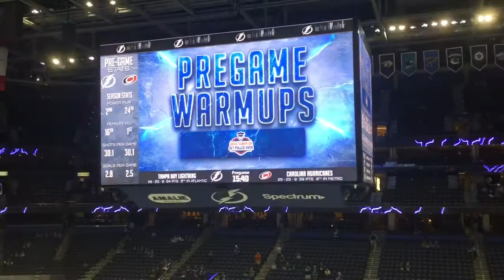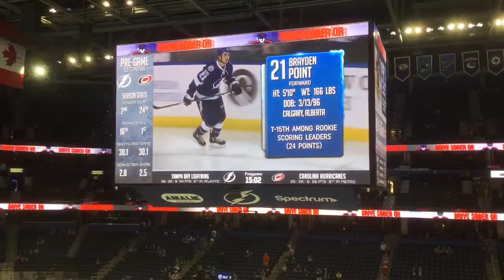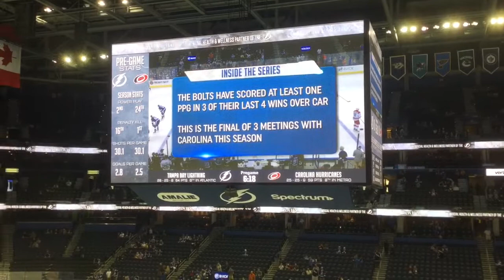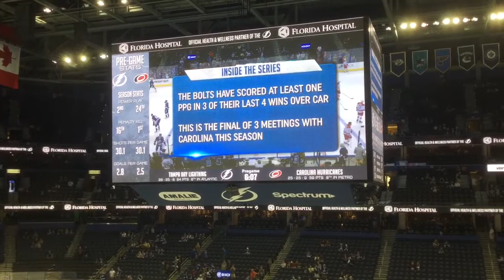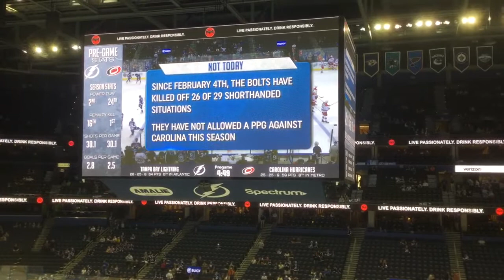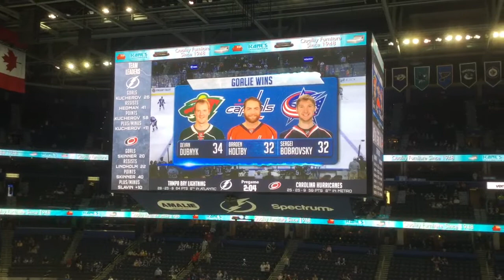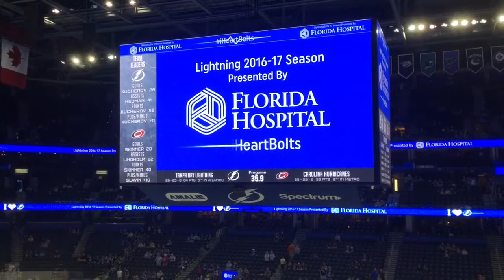Lightning Warmups 3/1/17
Lightning Warmups versus the Hurricanes